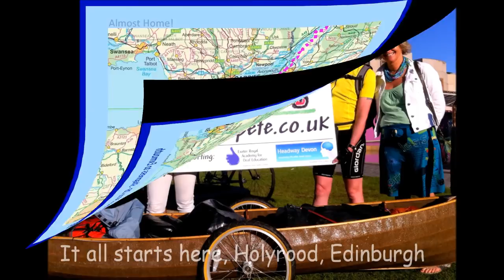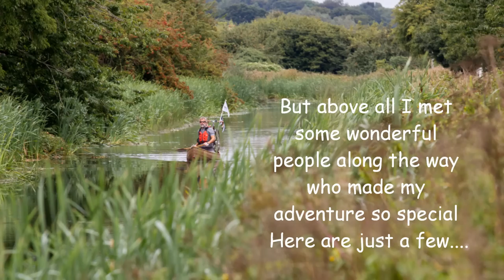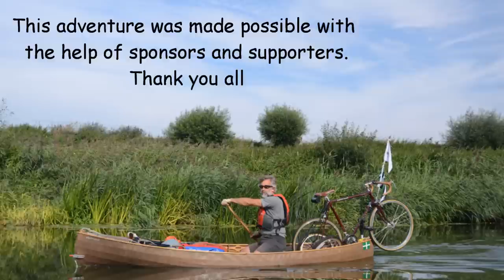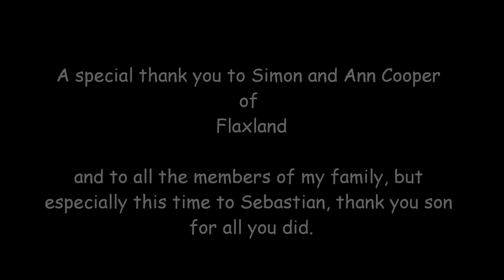Papete - Pedal & Paddle Edinburgh to Exmouth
Setting off from Edinburgh on 16th August 2013, Alistair Cope cycled over 500 miles towing his canoe and paddled over 150 miles with his bicycle on board his canoe. It took 30 days and proved to be a real home grown adventure with a British bike and British canoe in GB,